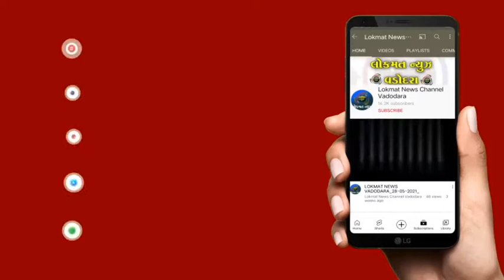ધોરણ 10 ના વિદ્યાર્થીઓનું પરિણામ જાહેર